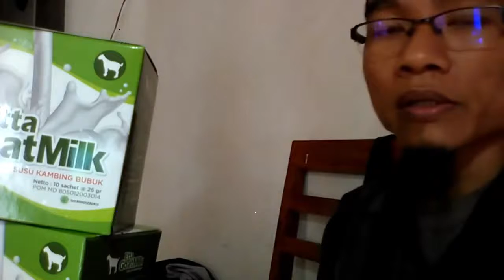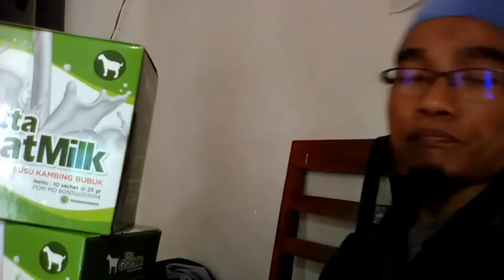Jual susu kambing etawa hpai di Sabang WA 081282707458